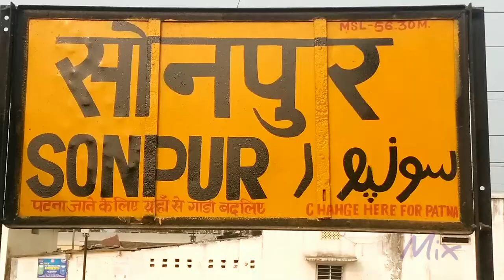Sonpur Junction Railway Station, Saran District, Bihar